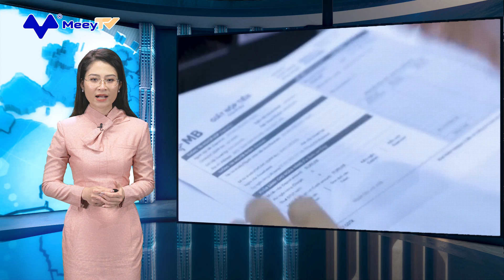NHU CẦU VAY NÓNG CAO, NHNN BƠM MẠNH THANH KHOẢN CHO HỆ THỐNG NGÂN HÀNG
Phiên giao dịch đầu tháng 2 chứng kiến hoạt động bơm thanh khoản mạnh của Ngân hàng Nhà nước (NHNN) cho hệ thống ngân hàng.
Cụ thể, trong phiên hôm qua (1A/2), Nhà điều hành đã thực hiện mua kỳ hạn (OMO) gần 24.000 tỷ đồng giá trị giấy tờ có giá từ 13 thành viên thị trường, qua đó bơm ra lượng tiền Đồng tương ứng hỗ trợ thanh khoản các ngân hàng. Đồng thời, có gần 25.000 tỷ đồng tín phiếu do NHNN phát hành trước Tết đáo hạn, qua đó trả lại hệ thống ngân hàng số tiền tương ứng. Ở chiều ngược lại, chỉ có 12.326 tỷ đồng các hợp đồng mua giấy tờ có giá đáo hạn, tương ứng lượng tiền NHNN hút về.
Tính chung, NHNN đã bơm ròng 36.674 tỷ đồng trong phiên giao dịch đầu tháng 2.
Trước đó, cơ quan này cũng liên tục hỗ trợ thanh khoản hệ thống trong 3 phiên giao dịch sau Tết Nguyên đán, chủ yếu nhờ lượng tín phiếu phát hành trước Tết đáo hạn. Qua đó, đưa tổng lượng tiền NHNN bơm ròng trong tháng 01/2023 lên gần 122 nghìn tỷ đồng, cao hơn quy mô hút ròng 92,5 nghìn tỷ đồng trong tháng 12 năm ngoái.
Một điểm đáng chú ý là nhu cầu vay cầm cố giấy tờ có giá của các ngân hàng có xu hướng tăng trong những phiên gần đây, khi số thành viên cần hỗ trợ thanh khoản tăng từ 5 trong phiên 27/1 lên 13 thành viên trong phên 1/2. Trước diễn biến đó, NHNN cũng đã tạm dừng hoạt động phát hành tín phiếu hút tiền về trong 4 phiên vừa qua. Dù vậy, NHNN đã không còn hỗ trợ thanh khoản OMO với kỳ hạn dài 91 ngày như tháng 12/2022 mà chỉ tập trung ở các kỳ hạn 7 - 14 ngày.
Mặt khác, lãi suất VND liên ngân hàng liên tục tăng trong những phiên giao dịch sau Tết Nguyên đán, phản ánh nhu cầu thanh khoản gia tăng của hệ thống.
Theo số liệu cập nhật đến ngày 31/1, lãi suất VND bình quân liên ngân hàng kỳ hạn qua đêm (kỳ hạn chính chiếm trên 90% khối giao dịch) đã tăng lên 6,23%/năm, từ mức 6,13% trong phiên 27/1 và 6,09% ghi nhận vào trước kỳ nghỉ Tết.
Trong một diễn biến khác, Fed vừa quyết định tăng lãi suất thêm 0,25 điểm % và đưa ra rất ít dấu hiệu cho thấy NHTW sắp kết thúc lộ trình thắt chặt chính sách. Giới phân tích cho rằng điều này sẽ khiến NHNN khó có thể duy trì thanh khoản hệ thống ở trạng thái quá dồi dào và lãi suất liên ngân hàng ít khả năng hạ nhiệt trong thời gian tới.
Theo Chứng khoán Vietcombank, một trong những mục tiêu quan trọng của NHNN trong điều hành chính sách tiền tệ trong năm 2023 là đảm bảo tính hấp dẫn trong việc nắm giữ VND, hạn chế dòng vốn chảy khỏi Việt Nam khi lãi suất huy động USD vẫn luôn được duy trì ổn định ở mức 0%.
Do đó, đánh giá từ giả định mức lãi suất mục tiêu mà Fed hướng đến có thể dao động quanh 5% trong năm 2023, VCBS cho rằng để đảm bảo các cân đối kinh tế vĩ mô, mặt bằng lãi suất liên ngân hàng nhiều khả năng tiếp tục cao hơn đáng kể so với năm ngoái, mặt bằng trung bình khả năng cao neo quanh 7% đối với các kỳ hạn 1 đến 3 tháng. Các thời điểm căng thẳng thanh khoản dự báo rơi nhiều hơn vào nửa đầu năm. Đối với các kỳ hạn ngắn có thể dao động ở mức thấp hơn trong điều kiện dòng vốn đầu tư có những diễn biến thuận lợi hơn so với kỳ vọng.